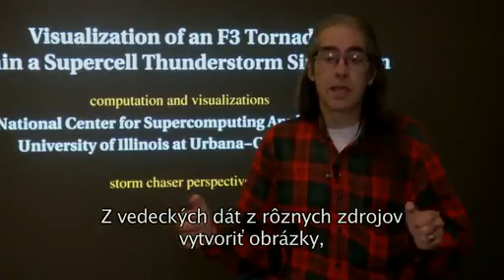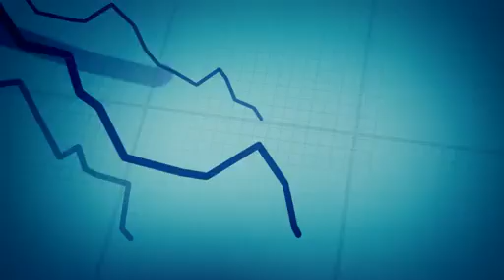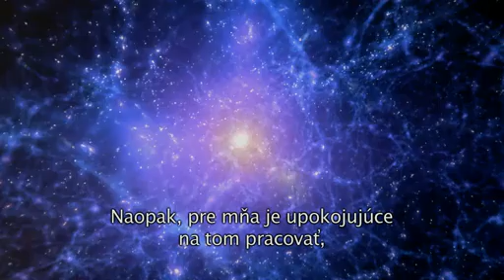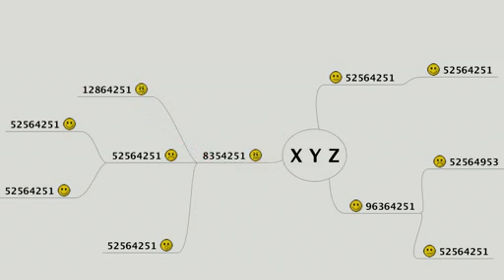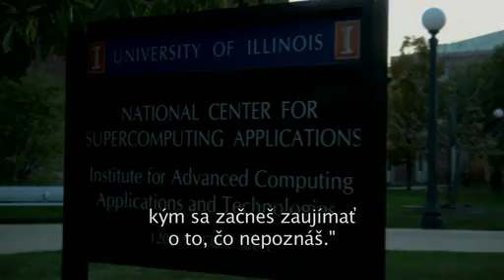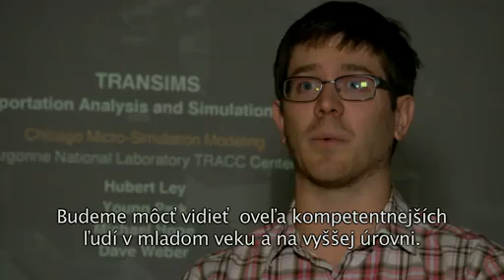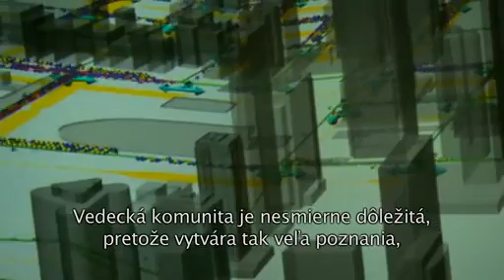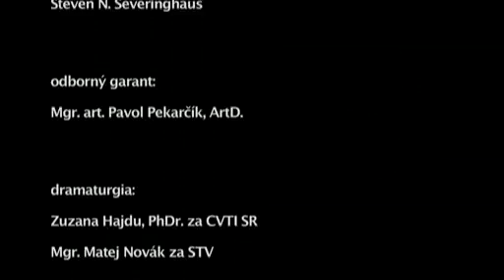Spektrum vedy 2013 - Reč obrazu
Spektrum vedy je cyklus televíznych dokumentov o práci a úspechoch slovenských vedcov. Odborným garantom tohto dielu je Mgr.art. Pavol Pekarčík, ArtD.

Oddávna platí, že jeden obrázok je hoden tisíc slov. Je možné, že sme na to v dnešnej dobe prehltenej obrazmi zabudli? Alebo sme len zabudli správne využívať výpovednú schopnosť obrazu? Odpovede na tieto otázky sme hľadali v dokumente Reč obrazu.